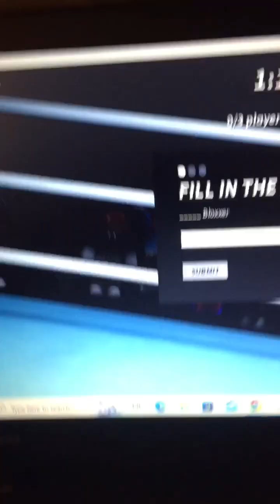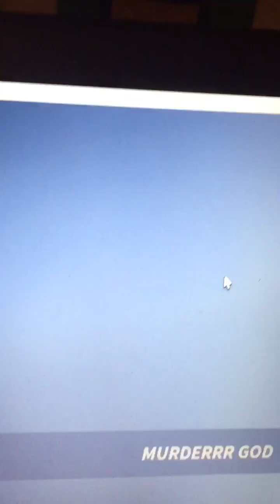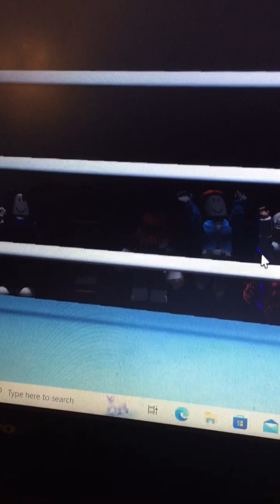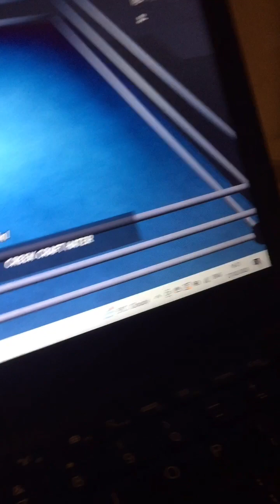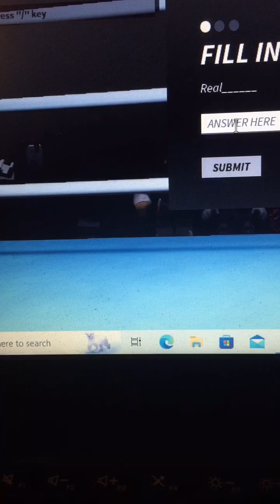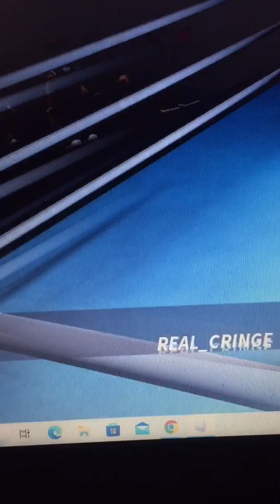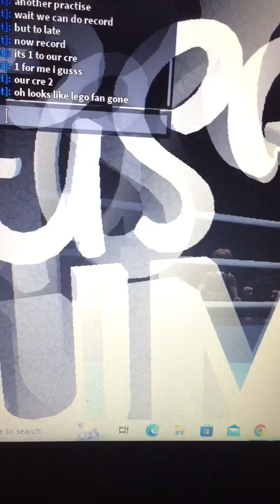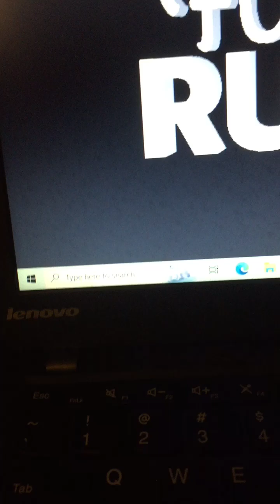Playing fashion rumble with @ourcre3381 @Legofan100 well done ourcre